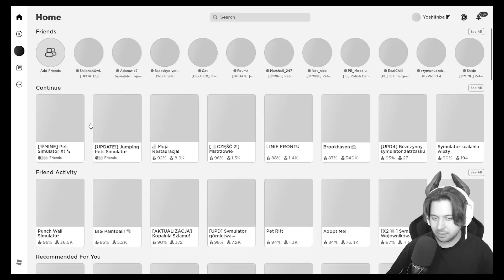Odblokuj Nową Krainę Bez Huge Peta w Pet Simulator X! (Roblox)